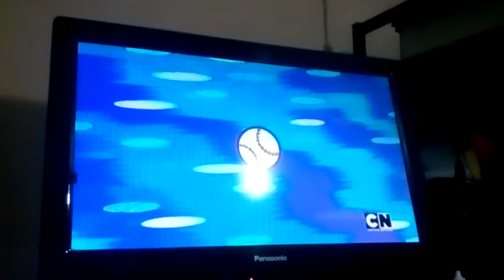Los jóvenes titanes el día de la comea